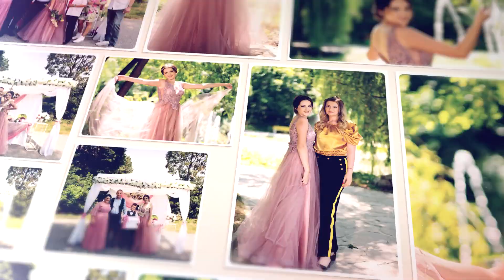Емине 5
Тържество-бал, с.Кралево 2021